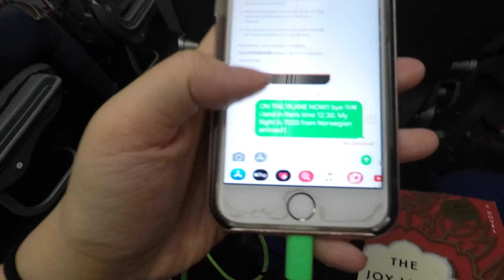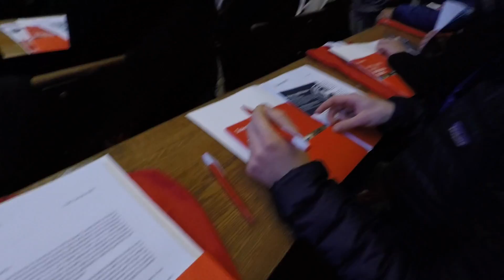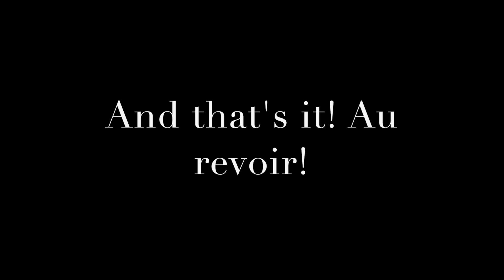PARIS VLOG: Jan 16-Jan 19, 2018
My first few days in Paris! Enjoy :)